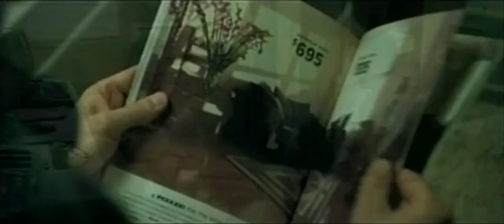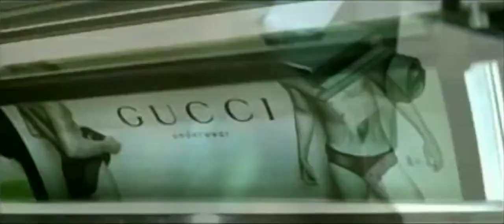Fight Club (1999) | Trailer (German) feat. Brad Pitt, Edward Norton & Helena Bonham Carter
BluRay erhältlich auf Amazon.de:

DVD erhältlich auf Amazon.de:

Directed by:
David Fincher

Cast:
Edward Norton
Brad Pitt
Meat Loaf

Rights owner:
Fox 2000 Pictures